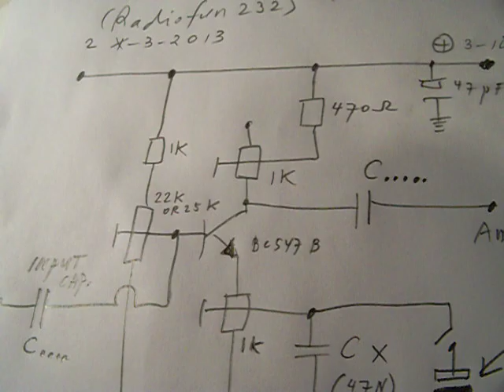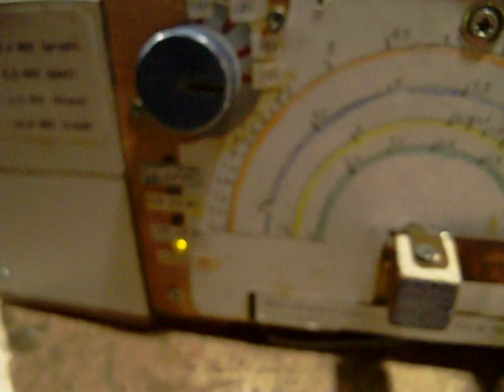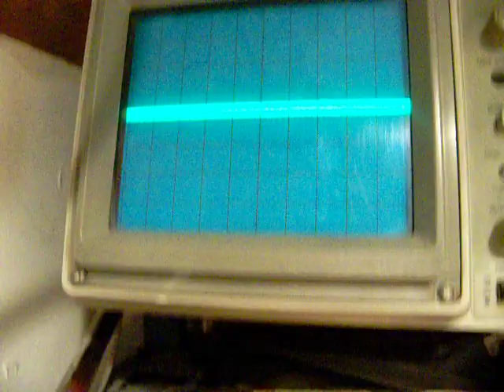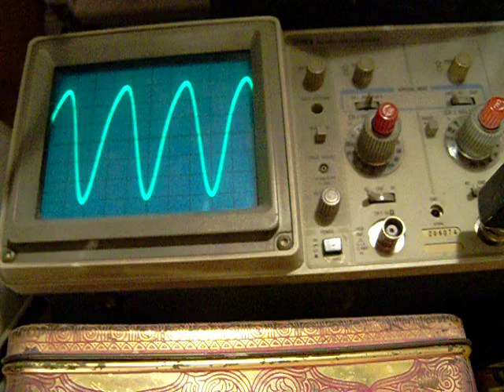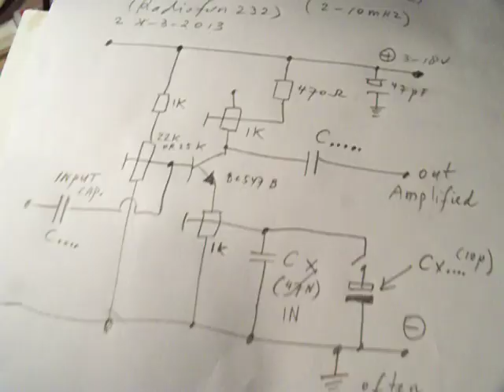grounded emitter amplifier circuit for frequencies between 2 and 8 (or more) MHz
Essentials about a grounded emitter circuit (amplifier) for higher frequencies, between 2 and 8 MHz or more, up to 100 MHz or so. Also usable for frequencies between 1 Hz and 2 MHz, when the emitter capacitor + the input and output capacitor are attenuated/adapted to the frequency band. Much more info in my books, available on the Lulu website (author Ko Tilman).